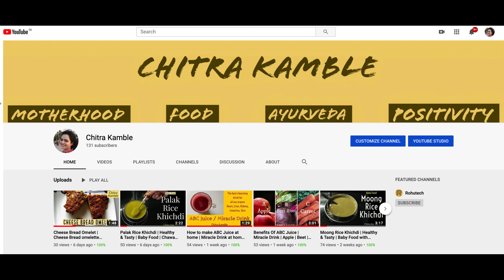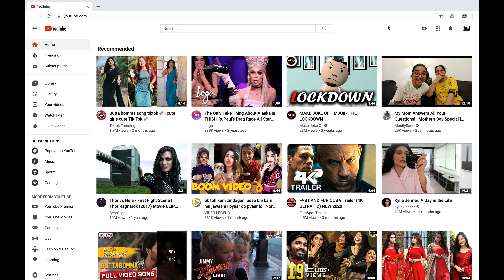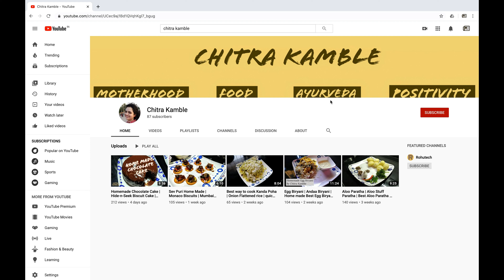Suran ( Jimikand / Yam ) Sabji recipe | How to make Suran recipe | Dry Suran sabji | Chitra Kamble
How to make Suran ( Jimikand / Yam ) Sabji at Home.

Preparation time: 40 to 45  mints
Serving: 4 to 5 people
Ingredients:
300 grams Suran ( Jimikand )
2 spoon oil
1 spoon Mustard seed
6 to 8 Curry leaves
1 Tomato
1 Onion
1/2 spoon Onion Garlic Chilli Powder
1 spoon Coriander(Dhana) Powder
1/2 spoon Cumin Seeds (Jeera) Powder
1 spoon Red Chilli Powder
1/2 spoon Haldi Powder
Salt
Water

Health Benefits of Suran (Jimikand)
It contains Isoflavones which can fight skin problem such as pigmentation, sagging and roughness of skin.
It has Cancer fighting properties
Aids Digestion
Promotes weight loss
Boost Hormones
It strengthens muscles and bones.

In 100 grams of Suran
Calories:             118 calories
Moisture:            66 grams
Carbohydrates:  25 grams
Dietary fiber:      5.7 grams
Zinc:                    2 mg
Copper:             0.3 mg

Bonus Tip
Bonus Tip

Presence of Calcium Oxalate
 in Suran / Yam causes
Itching of fingers
 to reduce this effect
while cutting the Suran
simply apply Oil on fingers.